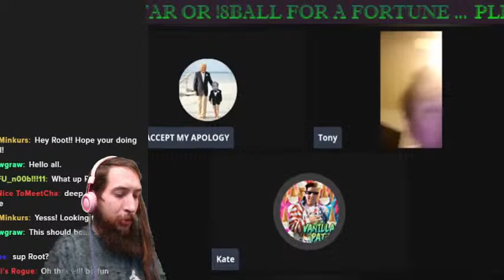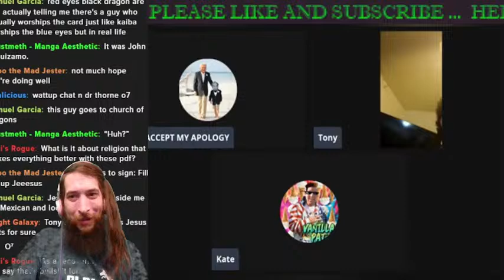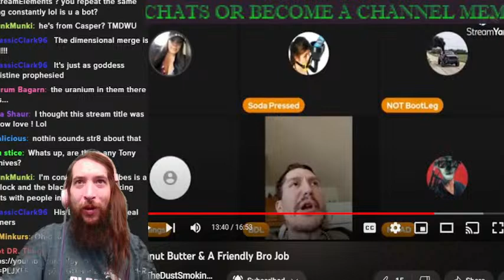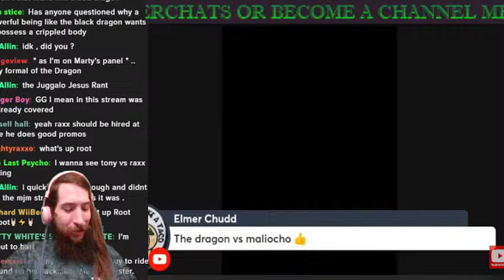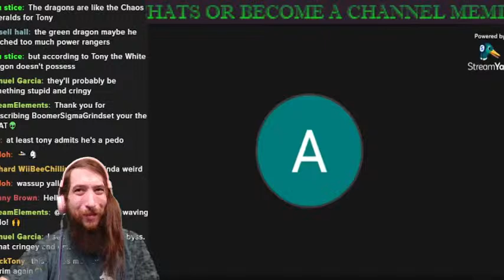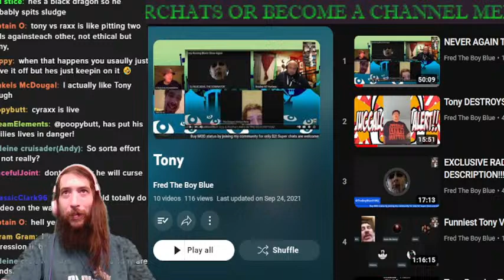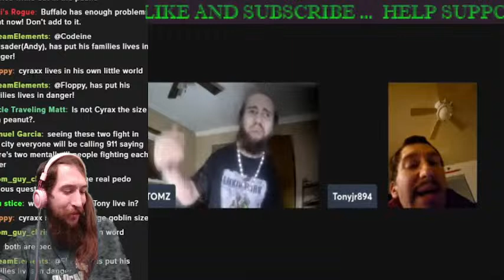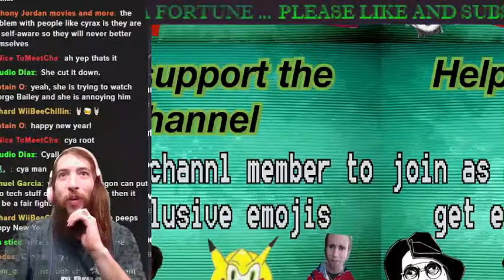Tony the Black Dragon - Lolcow Lore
Today we take a look at Tony AKA the Black Dragon / Black Dragon Lord.